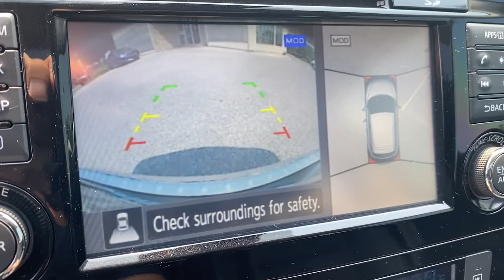2018 Nissan Rogue Sport Bryn Mawr, Havertown, Philadelphia, Wynnewood, Bala Cynwyd, PA UK33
Magnetic Black Used 2018 Nissan Rogue Sport available in Ardmore, Pennsylvania at Infiniti of Ardmore. Servicing the Bryn Mawr, Havertown, Philadelphia, Wynnewood, Bala Cynwyd, PA area.
2018 Nissan Rogue Sport SL - Stock#: UK33 - VIN#: JN1BJ1CR2JW286750

306 W. Lancaster Ave

Recent Arrival! 2018 Nissan Rogue Sport SL 2.0L DOHC AWD CVT with Xtronic Magnetic Black SL Automatic Emergency Braking (AEB), High Beam Assist (HBA), LED Low & High Beam Headlights, Navigation System, Power Sliding Moonroof, SL Premium Package.24/30 City/Highway MPGSee the rest of our inventory at INFINITIOFARDMORE.COM.